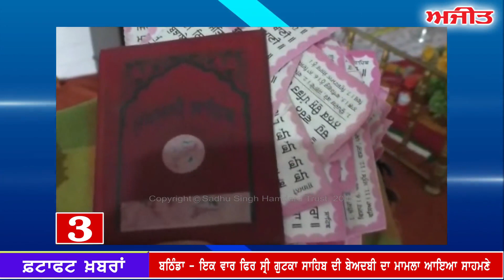fatafat Ajit Khabran,: 21 May 2017